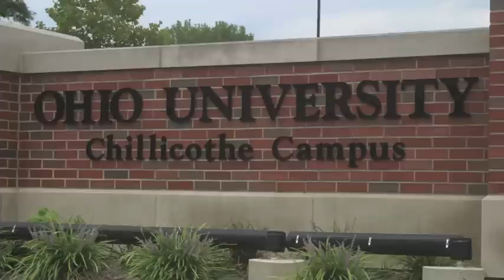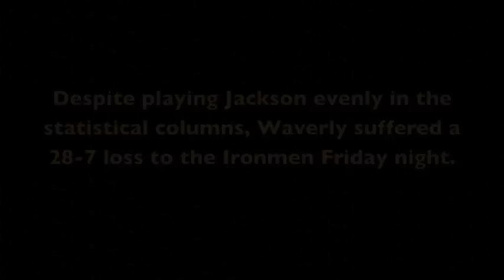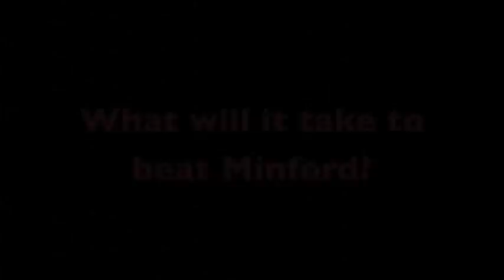Cover2 Week 3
The Cover2 Web Show is your source for coach talk, player comments and everything football. Check it out each week through the high school football season for the inside scoop the Wednesday before each game.